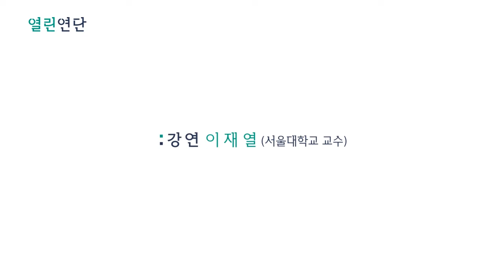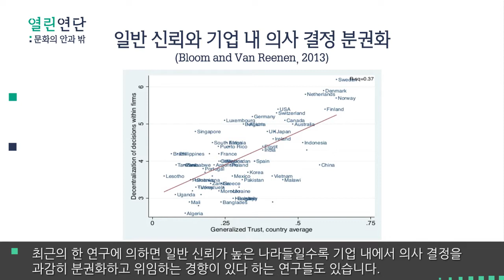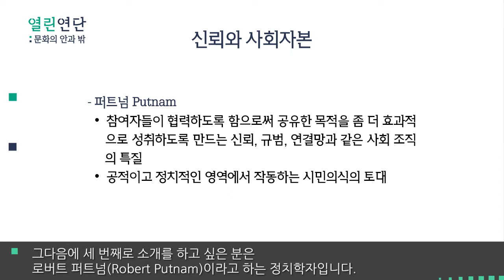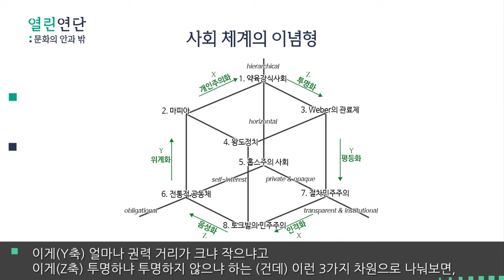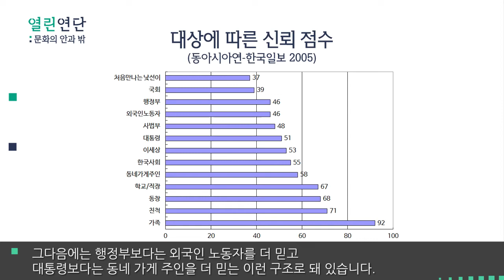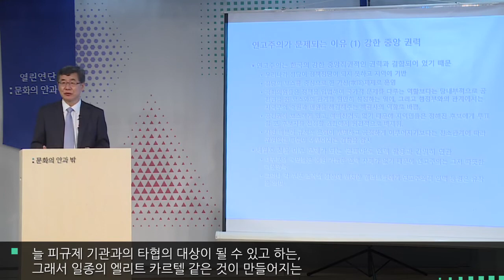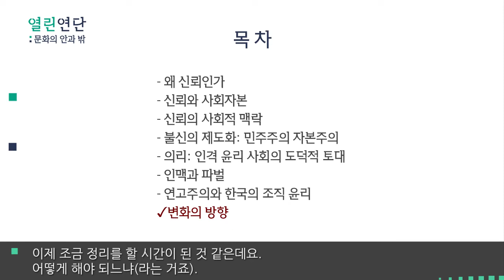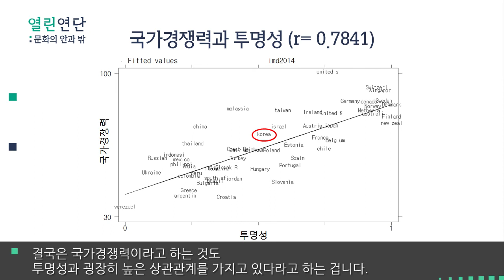사회적 신뢰 - 이재열 서울대 사회학과 교수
[네이버 열린연단 인문학플레이리스트 인플리]
인문학도 음악처럼 나만의 취향저격 플레이리스트가 있으면 좋겠다?
세상을 바라보는 다양한 생각이 담긴 네이버 열린연단 인문학 강연 플레이 꾹!

▶ 환경 열린연단 추천 강연 - 사회적 신뢰
신뢰가 무너진 사회는 성장도 안정도 어려워진 상황에서 한국 사회는 어떤 신뢰 수준에 있는지, 어떻게 하면 사회적 자본으로서 신뢰를 키워 나갈 수 있는지 들어본다.

▶ 인문학플레이리스트 인플리 이벤트 안내
- event1. 인문학플레이리스트 인플리 홈페이지 공유하고 인증하기
- event2. 인문학플레이리스트 인플리 홈페이지 하단 댓글로 기대되는 강연 메모하기
- 추첨을 통해 네이버페이 증정
- 발표 : 8/12내에 열린연단 인문학플레이리스트 인플리 홈페이지 하단 공지